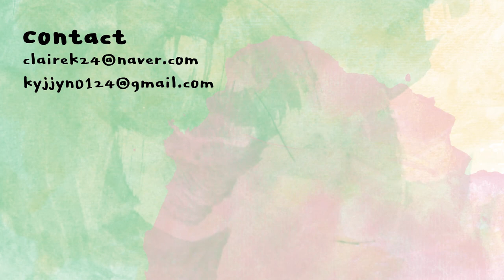[ENG] 매일 들고다니는 가방 턴다..! (소니 ZV-1/토이카메라/센트룸 멀티 구미/립밤들) | What's in my bag👜(Sony Zv-1/toycamera)| 클레어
*본 영상에는 센트룸의 광고가 포함되어 있습니다.*

5:59 제품명 오탈자 Multigumies ➡ multi gummies

커피빈
스퀘어 캔버스 백
COFFEEBEAN
square canvas bag
이건 진짜 너무 잘 샀습니다..
작은 사이즈도 같이 샀는데 그건 핸드폰이랑 지갑, 에어팟 딱 들어가서 요가갈때 들고다녀요!

소니 ZV-1
SONY ZV-1
울란지 MT-08
ULANZI MT-08
이건 진짜 추천해요!
특히 미니 삼각대 찾고있다면 다이소 가지 마시고
무조건 이걸로 구매하십쇼,,가성비 최고ㅇ0ㅇ

얼모스트블루
트윙클 카드 동전지갑
ALMOSTBLUE
twinkle card coin wallet

코닥 M35
KODAK M35

아에이오우
베이직 파우치
Aeiou
basic pouch
파우치 바꾸고 싶지만 이만큼 활용도 높은게 없어서 반강제로 들고다니는 중.,,
겁나리 많이 들어가요b

다이소
종이비누
DAISO
paper soap

이솝
로즈힙 씨드 립 크림
AESOP
rosehip seed lip cream

올마이띵스
아임유어 립 틴트 모브핑크
Allmythings
I'm your lip tint mauve pink

수분톡 비타민 틴트 립밤 글로잉레드
WAKEMAKE
watertok vitamin tint lipbalm glowing red

더프트 앤 도프트
틴티드 립밤
DUFT AND DOFT
tinted lipbalm

언파
차차 브레스 미스트
UNPA
chacha breath mist

블랙루즈
손거울
BLACKROUGE
mirror

미샤
에어리 팟 팩트
MISSHA
airy pot pact

다이소
얼룩 제거제
DAISO
stain remover
스틱타입도 있던데 저는 이게 좋습니다..
왠만하면 다 지워져요!!
대신 물티슈도 있어야함

탱글티저 미니
TANGLETEASER mini

센트룸
멀티 구미
CENTRUM
multi gummies
1. 센트룸 멀티구미 (80구미)

2. 센트룸 멀티구미 (40구미)
하루에 두개씩만 먹느라 감질맛남

손수건
handkerchief

휴대폰 핑거 스트랩
Cell phone finger strap
핸드폰 자주 떨어트리는 분들께 진짜 추천쓰
저는 필름 한달에 세번씩 깨먹는 사람인데 이런거 달고 다니면 한달에 한번정도로 줄어요..^^